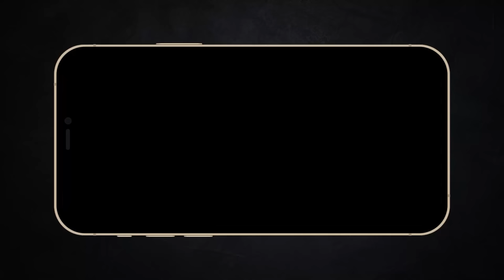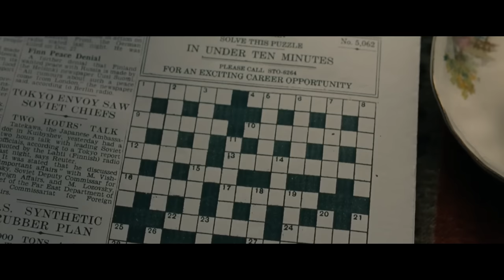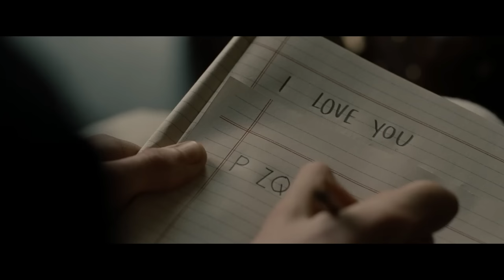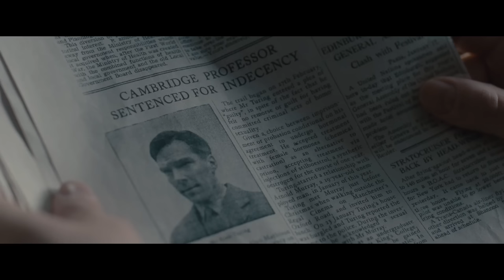Benedict Cumberbatch đẻ ra Siri | Recap Xàm : The Imitation Game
Kịch bản: Phúc

Giọng đọc: Quằn Quại

Mobile: Mr. Nguyễn Văn Linh
Zalo (nhanh nhất) và SĐT: 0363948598
Nguồn cảm hứng cho trí tuệ nhân tạo AI đã có từ thế kỉ trước | Recap Xàm : Imitation Game